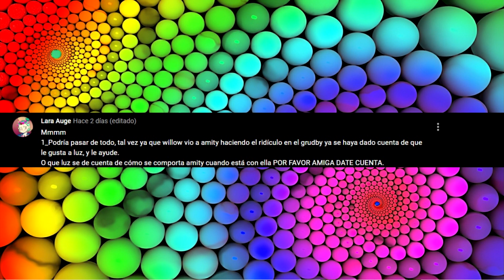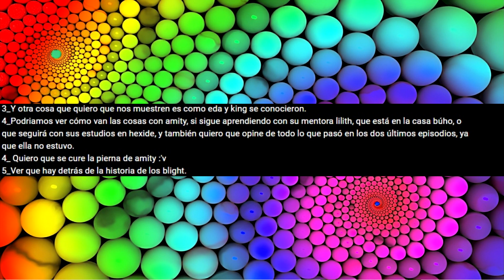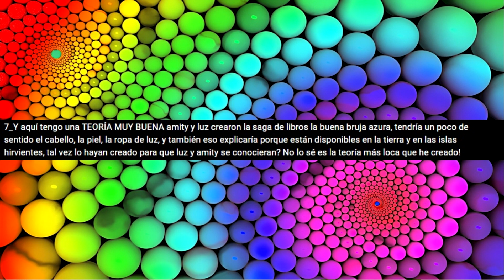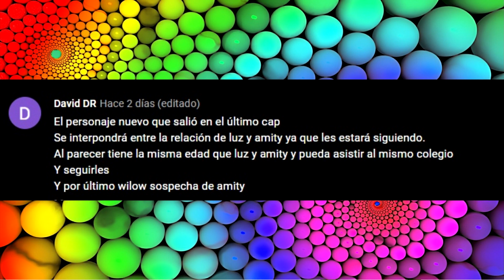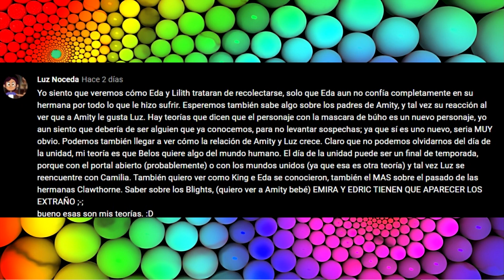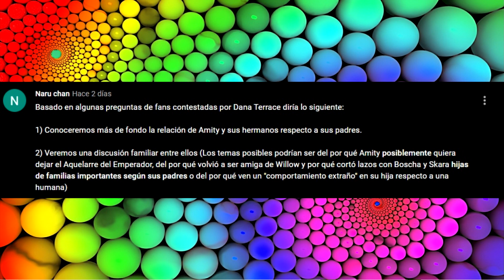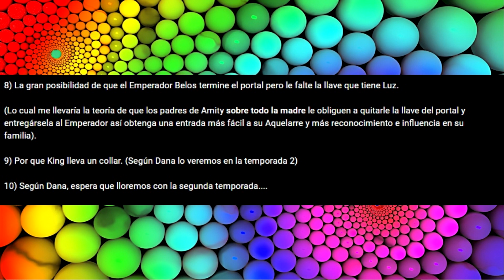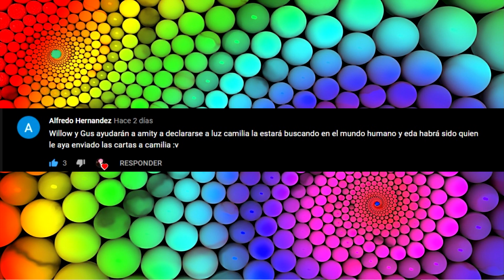LUMITY GRACIAS A WILLOW // ¿LA POSIBLE MU3RT3 DE AMITY? // TEORIAS LA CASA BUHO/Teoria The Owl House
Espero que le guste este video, que con gran esfuerzo traigo el dia de hoy, te recuerdo que si el video te gusto, me dejes un like, nos vemos.

Importante

*** RECUERDA QUE DAR LIKE Y COMPARTIR TE DA BUENA SUERTE***